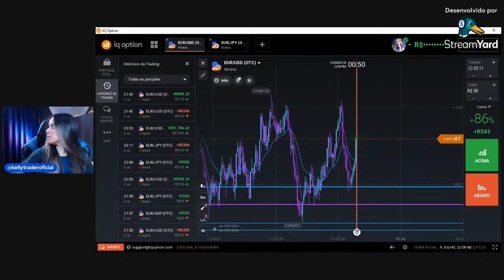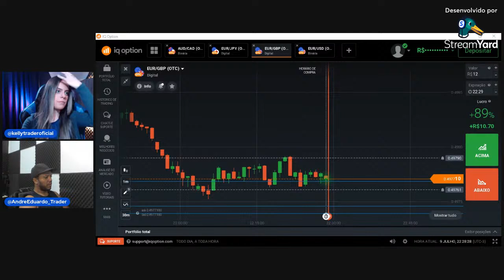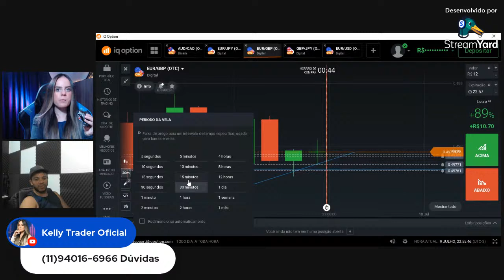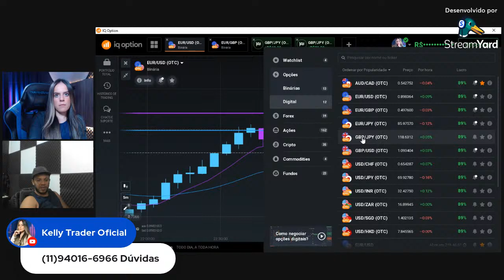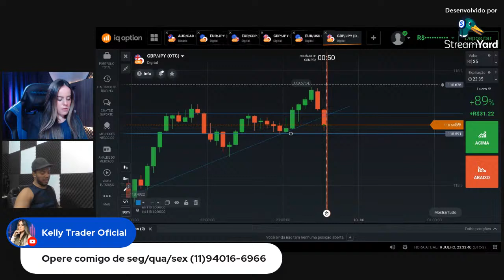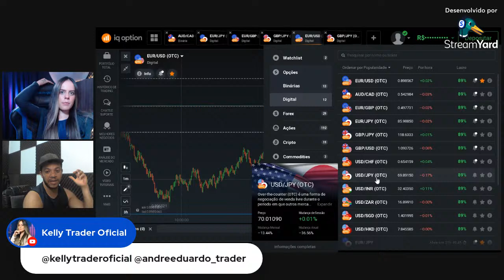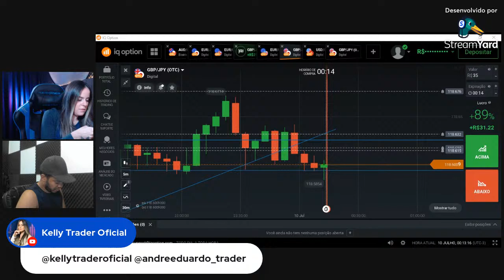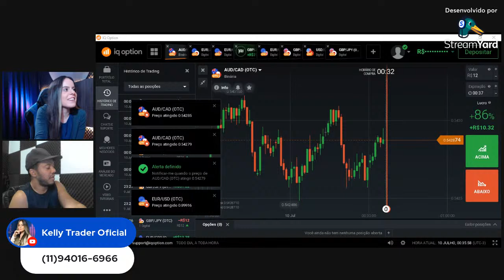ALAVANCAGEM AO VIVO IQ OPTION - EDU TRADER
Fala pessoal hoje vamos tentar fazer uma alavancagem no OTC com o Trader André Eduardo!!! Preste atenção nas dicas dos traders e siga o gerenciamento.